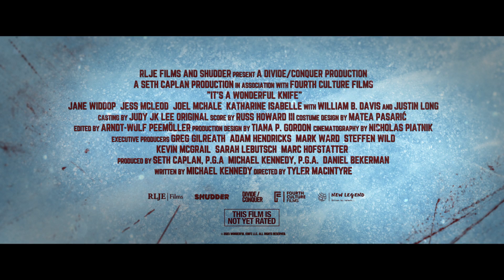IT'S A WONDERFUL KNIFE TRAILER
Only In Theaters - November 10, 2023.

Starring Justin Long, Joel McHale, Jane Widdop, Katherine Isabelle, Jess McLeod, Cassandra Naud. Directed By Tyler MacIntyre and written by
Michael Kennedy.

Synopsis:
A year after saving her town from a psychotic killer on Christmas Eve, Winnie Carruthers’ life is less than wonderful — but when she wishes she’d never been born, she finds herself in a nightmare parallel universe and discovers that without her, things could be much, much worse. Now the killer is back, and she must team up with the town misfit to identify the killer and get back to her own reality.